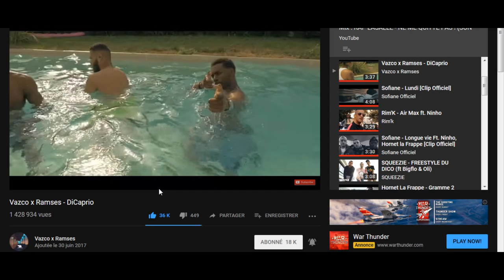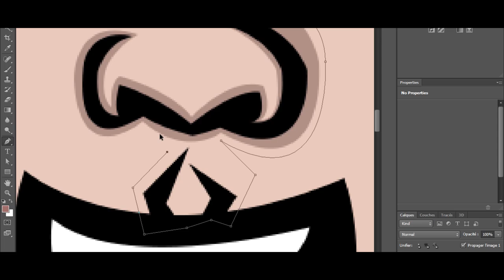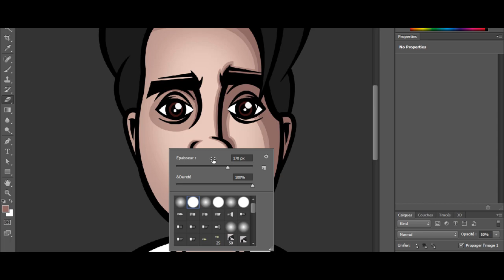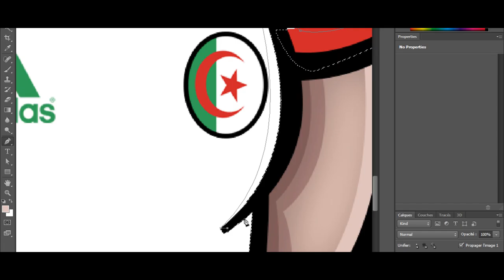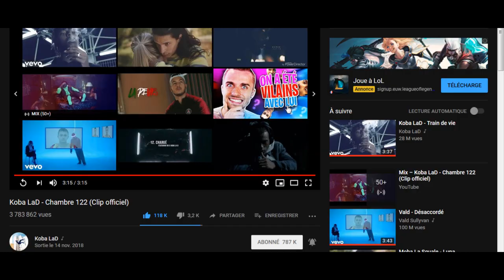[FAN ART] SPEED ART MASCOTTE #20 BY ME FOR BYMINE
Salut c'est ZelDraax aujourd'hui on se retrouve pour une nouvelle vidéo en espérant qu'elle vous plaisent
Musique utilisée dans la vidéo :
Intro : BLF-Lloret Del
 Speed art : OneRepublic - Counting Stars (Lonczinski Bootleg)

 --Mon shop--

GFX
 -Mascotte (FREE)
 -Bannière tout style (FREE)
-Logo tout style (FREE)
 -Overlay (FREE)
 Pour me contacter me contacter :
Skype :Zel'arts